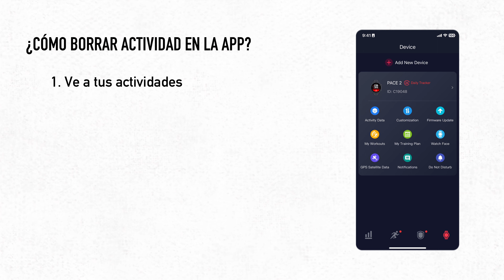¿Cómo borrar una actividad en reloj y en APP COROS?.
Hoy aprenderemos a eliminar de manera PERMANENTE un registro de actividad en el historial de tu reloj y en el de la APP.

Es posible que el registro en 3ras aplicaciones esté vigente y debas de hacerlo de forma manual en cada aplicación.